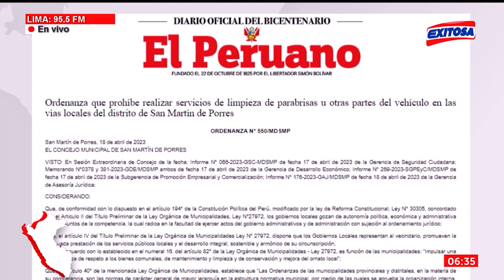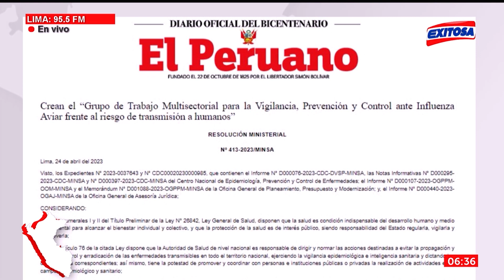🔴🔵San Martín de Porres: oficializan ordenanza que prohíbe limpiaparabrisas en las vías del distrito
Oficializan ordenanza que prohíbe limpiaparabrisas en las vías del distrito de San Martín de Porres.

Exitosa Perú
"Exitosa: La voz que integra al Perú"

Corporación Universal